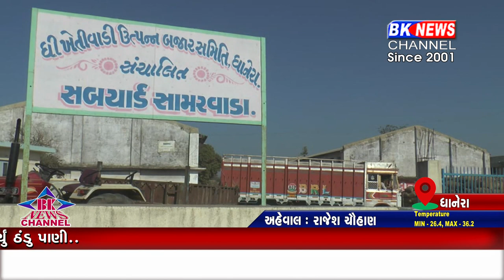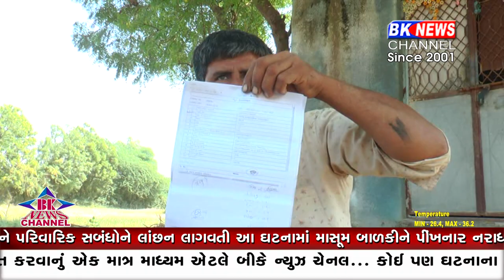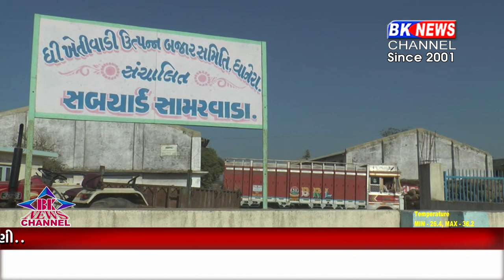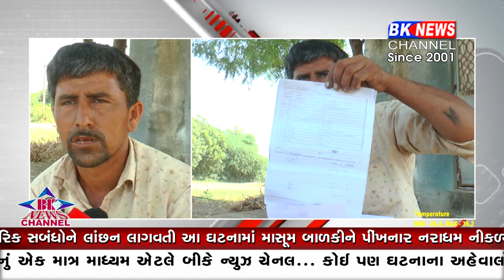ધાનેરાના ધાખા ગામના ખેડૂતે ટેકાના ભાવે મગફળીનુ વેચાણ કરી પાકની રકમ મેળવવા ગાંધીનગર સુધી રજુઆત કરી